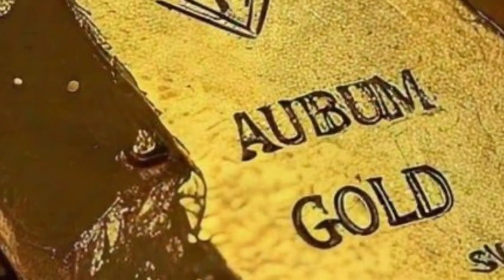Graphics of Gold (Au) | 79th Periodic Element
"Explore the majestic world of gold! In this video, we delve into the graphics of Gold (Au), the 79th element on the periodic table. Discover its atomic structure, electron configuration, and chemical properties. Learn about its uses, from jewelry to electronics, and its unique characteristics that make it a highly sought-after metal.